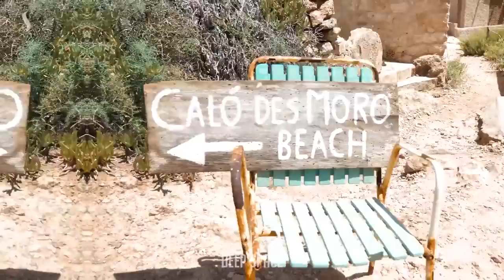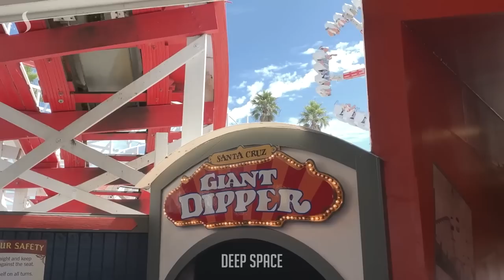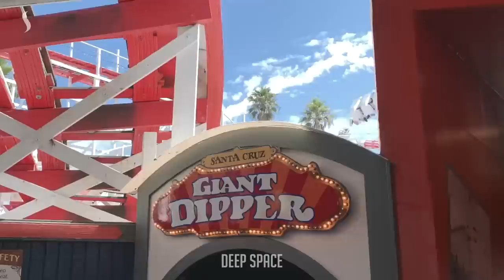Mega Hits 2023 🌱 The Best Of Vocal Deep House Music Mix 2023 🌱 Summer Music Mix 2023 #68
Support Deep Space

Tracklist:

1. Belong To You - Elemer , Dayana
2. Chasing Love - Marc Philippe
3. Broken Mess (Costa Mee Remix) - Marc Philippe
4. Deepest Blue (Original Mix) - Marc Philippe
5. Dancer In The Dark (Original Mix) - Marc Philippe
6. Treat Me Right (Marc Philippe Remix) - Tommy , Pete Bellis
7. Diamonds (GeoM Remix) - Pete Bellis & Tommy
8. Pill Of Love - Paul Lock, Pete Bellis & Tommy
9. Left Me In The Rain (GeoM Remix) - Tommy , Costa Mee , Pete Bellis
10. Around This World (Pete Bellis & Tommy Remix) - Costa Mee
11. Desert Rose (Pete Bellis & Tommy Remix) - GeoM
12. You Should Know (Ηοusenick Remix) - Pete Bellis & Tommy
13. Forget About Yesterday - Costa Mee
14. All I Want (Nando Fortunato Remix) - Tommy , Pete Bellis
15. Wake Me Up - Costa Mee
16. This Fire In Me (Paul Lock Remix) - Nando Fortunato
17. Lost Paradise (Original Mix) (Wav) - GeoM